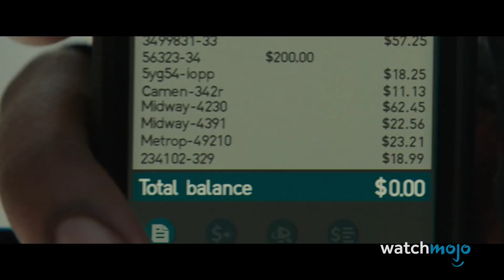Top 10 Things You Didn't Know About Will Smith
This actor is iconic, but do you really know everything there is to know about him? For this list, we’ll be looking at lesser-known facts about Willard Carroll Smith Jr. - yes, that’s his full name. Our countdown includes He Broke a Guinness World Record in 12 Hours, He Boycotted the 1989 Grammys, Childhood Trauma, and more! Do you have any fascinating facts about the Fresh Prince?